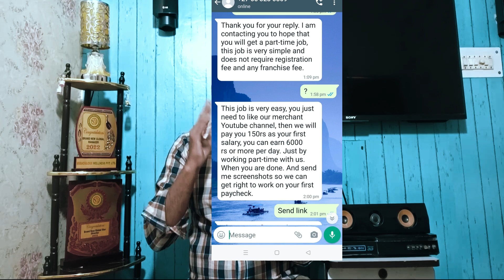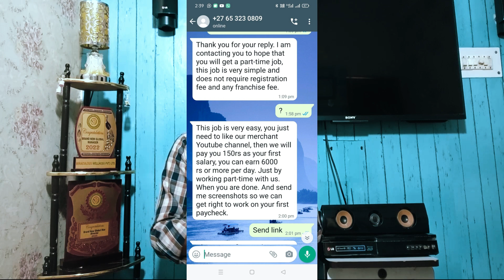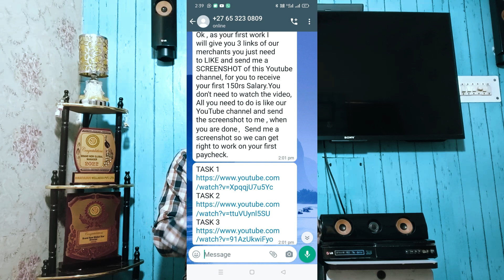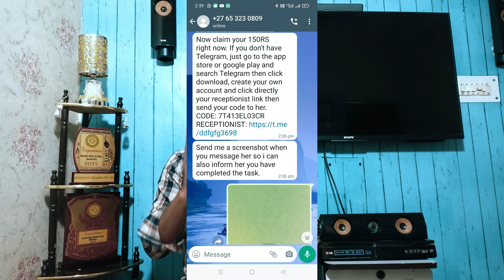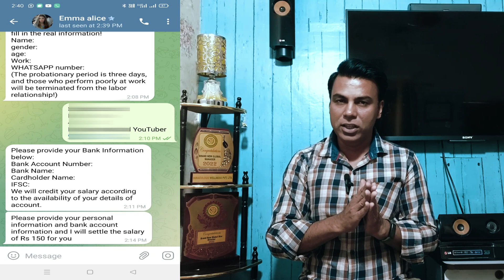Like & Share YouTube Vides & Earn 6,000/- Daily ! All Details of Home Base Job ! Big Update ! 2023 !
Hello friends,
I am making this video to aware you, its only just for your knowledge

          If you want to Some Extra Pat Time/Full Time Earning - Plz call & WhatsApp for further info. - 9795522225 & 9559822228
star mall,
star ocean mall
star ocean technology

best network marketing app
new mlm app today
best mlm app
today mlm app
long time investment app
part time earning app
part time best earning app